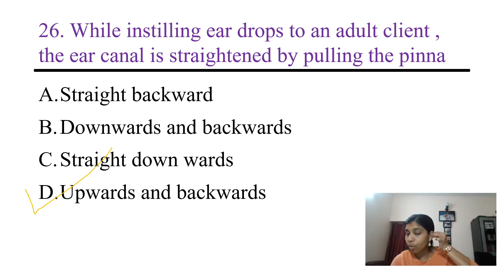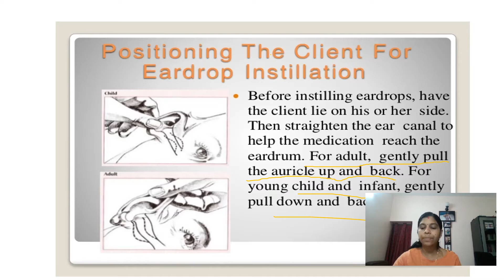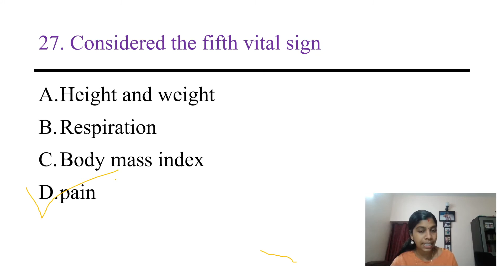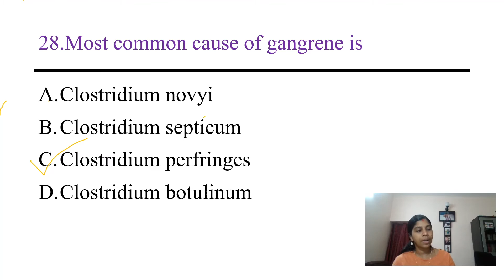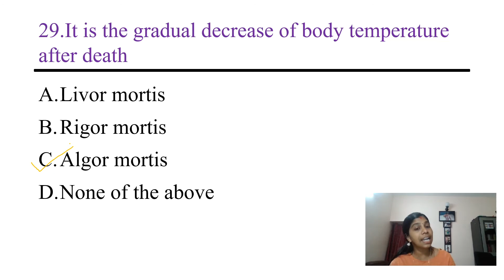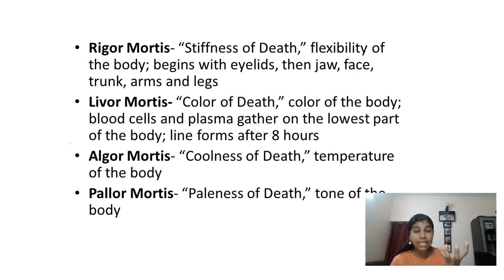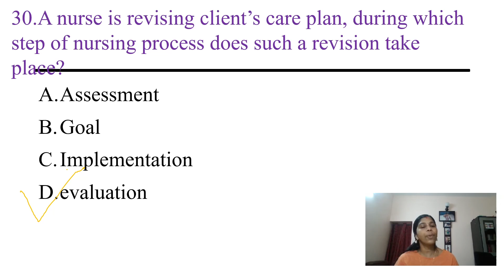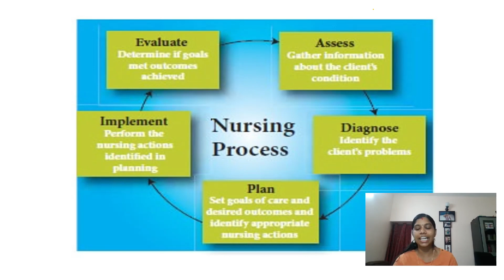daily MCQ with rationale for nurses part 6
preparation for dme , aiims , norcet  , esic , nimhans , and all other competitive exams